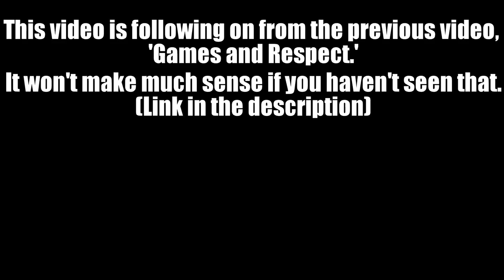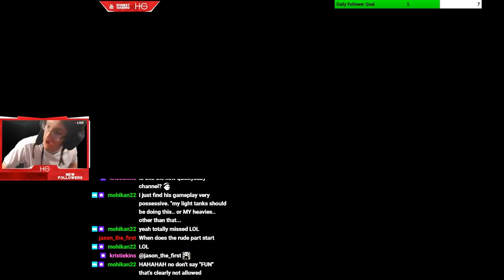Games and Respect [The Aftermath]